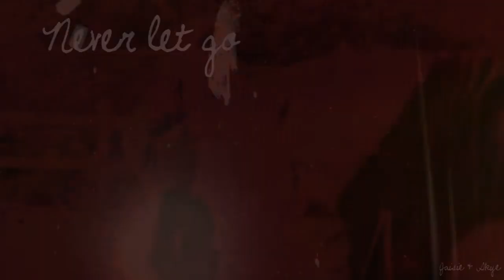Light up the Skye (7 months)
Thanks so much for all the lovely comments on my videos! They make my day :')

Like the little play on words in the title? ;) hehe!

I've bitted Skye, but still ride her in the halter. The bridle is on just incase she decides to make a run for it! I feel a lot safer now. If you want to know why I have bitted her, just ask :)
I've also ridden her in the woods for the FIRST TIME EVERRRR! wow! my horse is amazing.

There's some old footage in here too :) Hope you like!

Any questions just ask ;) I don't bite!
xoxoxoxox
thanks sally for giving me this song idea- IT IS PERFECT